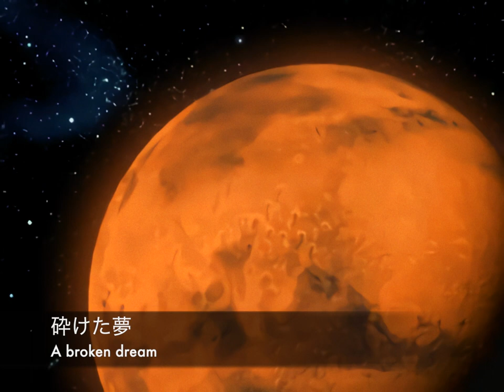松本零士999 〜Story of Galaxy Express 999〜 (PlayStation用ゲームソフト) 全ムービー集 [超画質!!]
『松本零士999 〜Story of Galaxy Express 999〜』は、バンプレストが2001年6月28日に発売したPlayStation用ゲームソフト。

チャプタ
00:11 オープニング
03:04 序章
03:16 運命の出会い
04:33 旅立ちのバラード
05:23 砕けた夢
05:23 誘拐
05:34 超ホロ酔い
05:55 戦士の故郷
06:20 義賊アンタレス
06:35 駆け込み乗車
06:59 ガラスの少女
07:15 永遠のクレア
07:59 ガラスの心
08:16 シャドウ
08:34 まほろば
08:40 まほろばと999
09:05 時を越えた誓い
09:30 人類の至福
09:39 男，大の字
09:51 男，背中合わせ
10:03 おいどんの空
10:17 暗殺者
10:37 サービスカット
11:00 クイーンエメラルダス
11:22 機械伯爵の最期
12:35 ガミラス来襲
12:43 伝説の戦艦
12:58 騎士と詩人
13:21 トチローと鉄郎
13:30 トチローの願い
14:02 アルカディア号
14:08 墓標
14:30 戦闘
15:02 衝突
15:25 フィーメの涙
16:01 大アンドロメダ
16:13 プロメシューム
16:18 大崩壊
17:04 さらば青春の日々よ
17:34 トチロー
17:44 デスシャドウ墜落
17:58 戦士たちの午後
18:19 男はつらいよ
18:56 帝国の影
19:45 銃創まみれの旗印
20:22 オーバードライヴ
21:49 終章